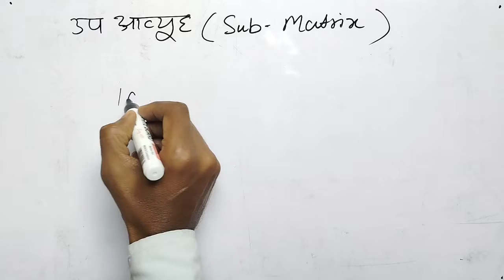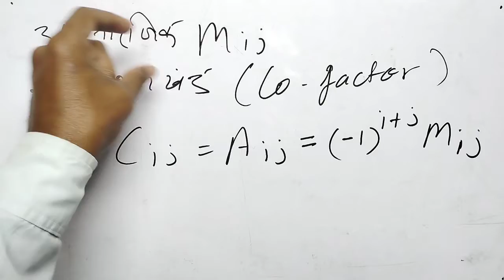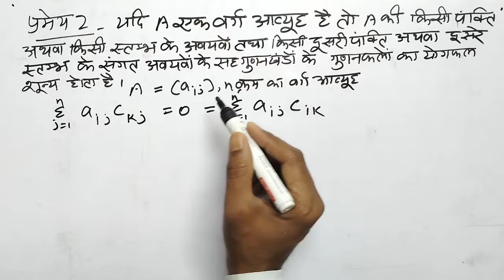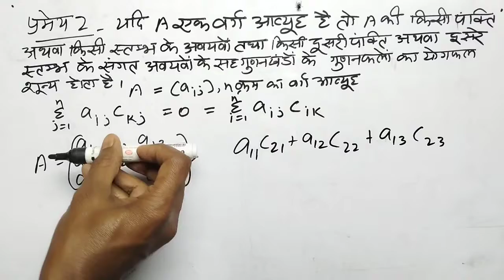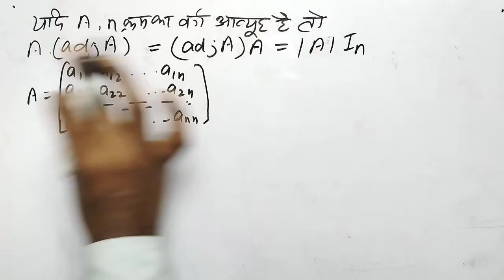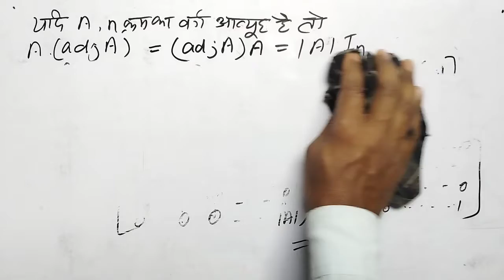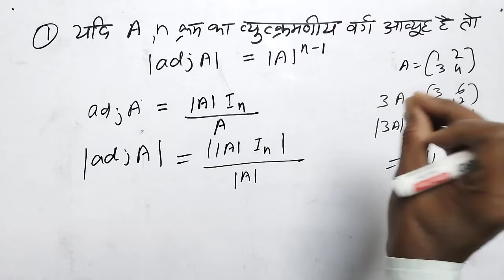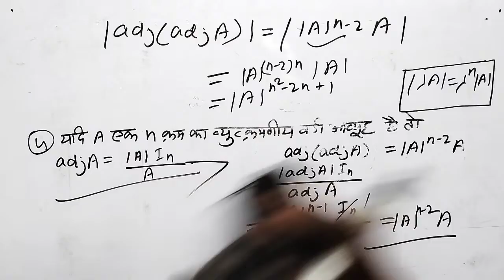Class -12th, Determinants, Lecture-6